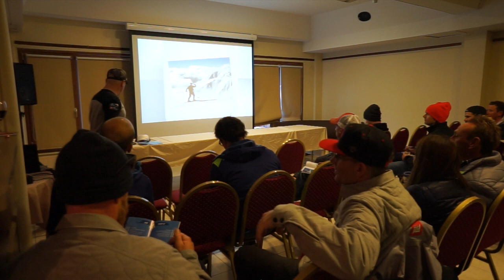NZSIA Interski Indoor lecture by Scotty Dagg and Keith Stubbs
This is the indoor lecture on the "Retain" part of the Attract-Retain-Develop theme that the NZSIA went to Interski 2015 with. It was delivered to an audience of around 50 people from varying associations and countries around the World. The response on the topic and content was very encouraging.